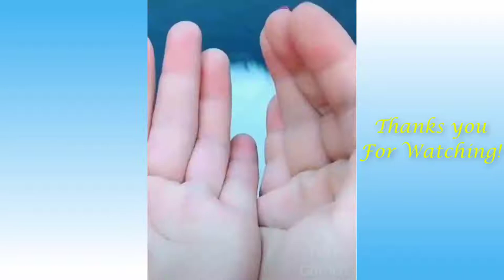Love of Animal - Friendly and amusing animals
Love of Animal - Friendly and amusing animals. My channel shares animal clips (cute, funny and thrilling)

COPYRIGHT ISSUES: If you see a clip that you own that you did not submit or give consent for use, we have likely received false permissions and would be happy to resolve this for you!

Learn how to make $11k in 7 days in a free training, click the link now